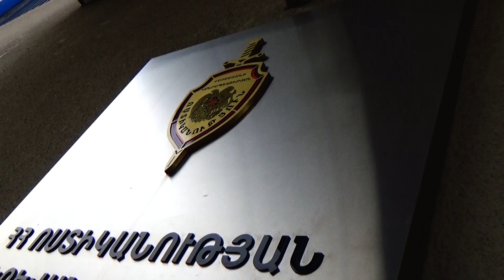Նոր Նորքի քրեական հետախույզները 370․000 դրամի գողության դեպք են բացահայտել